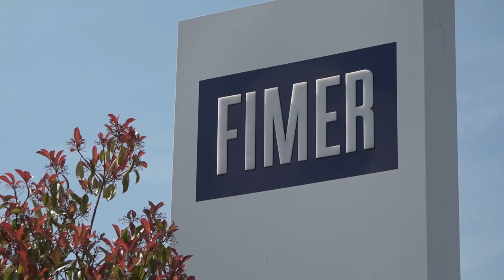Lavoro: Fimer presenta concordato a tribunale di Milano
“Abbiamo presentato un concordato in bianco per l'ammissione ad una nuova procedura concordataria, dopo che il giudice di Arezzo si è dichiarato non competente e ha trasferito tutto a Milano”.
A parlare con AGI è Luca Bertazzini, in rappresentanza del Cda di Fimer.
L'azienda ha presentato una richiesta di concordato al tribunale di Milano, nella quale conferma Bertazzini: “abbiamo inserito i nomi dei cinque probabili investitori, tra questi anche il Fondo Greybull/McLaren Applied, con il quale la strada non è mai stata chiusa”.
Bertazzini poi prosegue: “abbiamo sostanzialmente riportato al tribunale di Milano, la stessa istanza che avevamo presentato al tribunale di Arezzo. I nomi dei possibili investitori sono gli stessi. Oltre a McLaren, ci sono altri due fondi uno tedesco e uno di Hong Kong con cui abbiamo avviato un intenso dialogo”.
Per quanto riguarda il Fondo Greybull/McLaren Applied, Bertazzini conferma che le trattative sono tutt'altro che interrotte.
“Con il Fondo Greybull siamo in discussione – afferma Bertazzini – sono stati fatti parecchi progressi e ci sono alcuni punti molto importanti da finalizzare, ma l'ipotesi non è mai stata esclusa”.